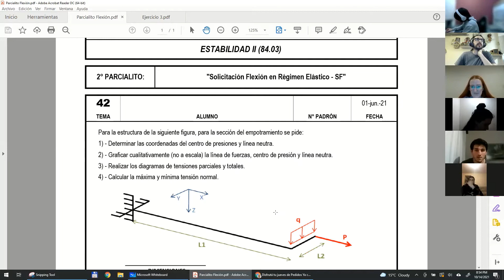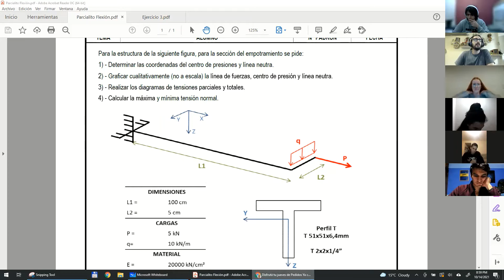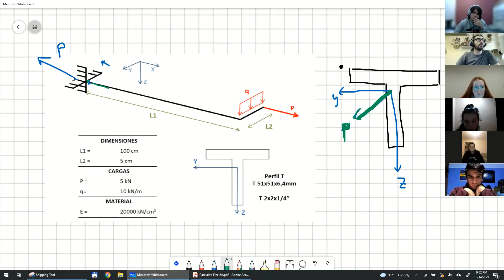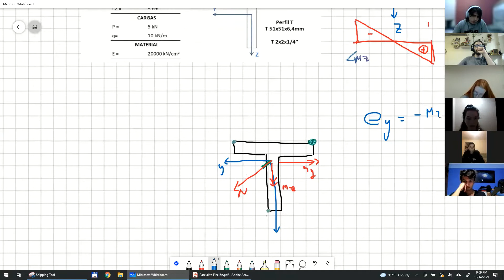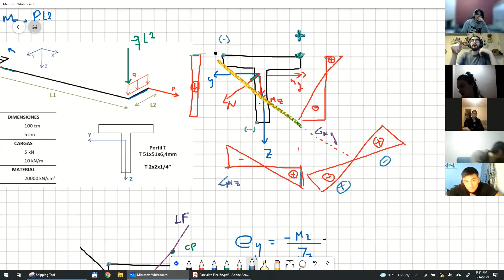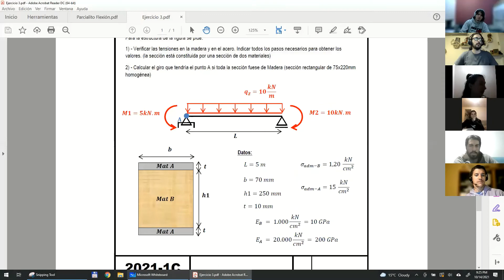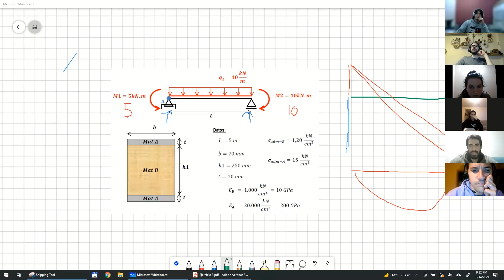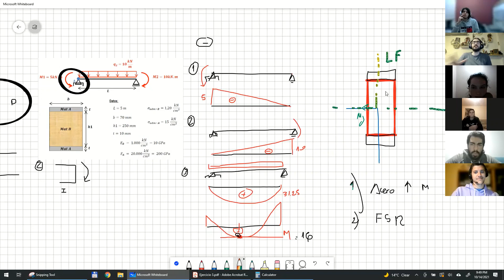84.03 - Estabilidad II - Práctica Jueves Noche - Clase 6.4 - Flexión, Parcialitos